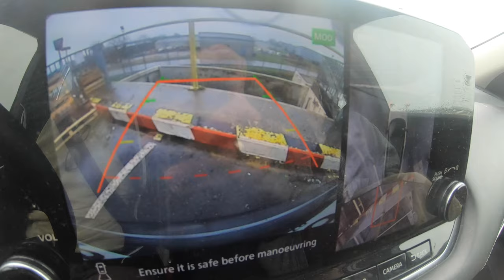Some people are VERY ANGRY in France!!!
If you go down to the dechetterie today, your in for a big surprise
If you go down to the dechetterie today there's an angry person who is not in disguise.

My daughter is over from England to visit us in France. I have spoken before about the angry lad who works at the dechetterie (tip/dump), but my daughter experiences it first hand.

Some people in France are unnecessarily angry, unfriendly and just plain rude.